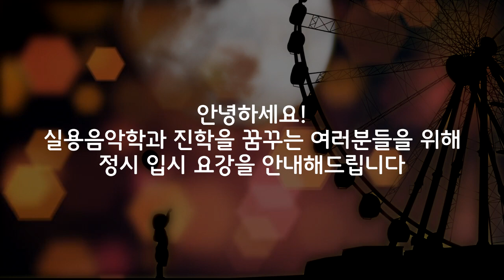색소폰 자격증 따는 법?? - 색소폰 연주자 이인관 프로가 알려주는 색소폰 자격증 따는 법(서울문예대 실용음악학과)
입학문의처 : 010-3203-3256